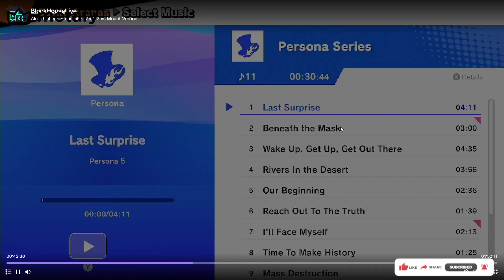So I played Kazuya in a college crew battle... Ep. 2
No mercy, kazuya has never heard of such a thing.